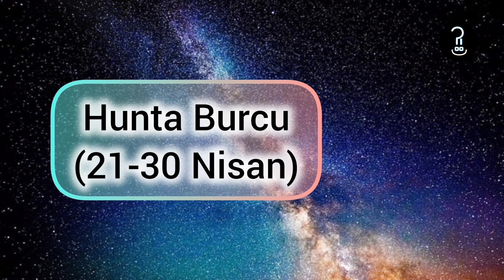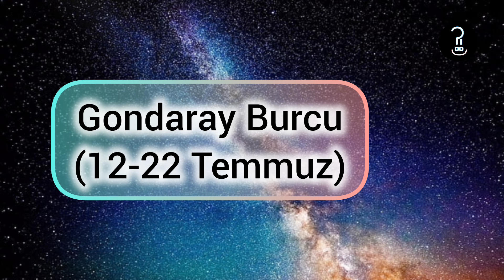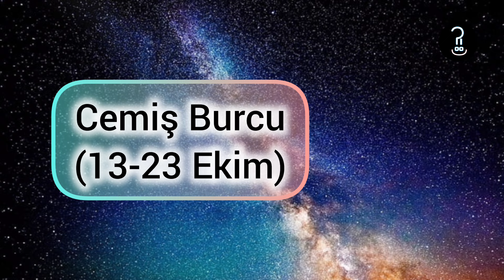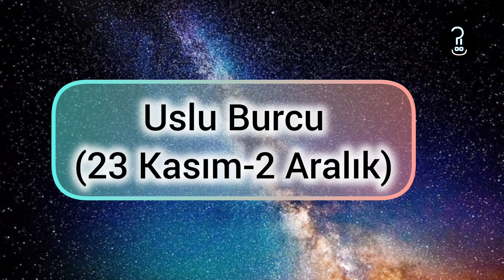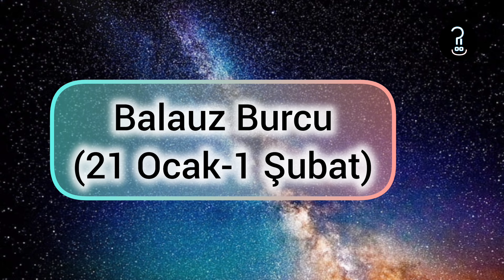İşte gerçek burcunuz. Türk astrolojisinde bulunan burçlara göre özellikleriniz ve burç yorumları.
Günümüz astrolojisinde 12 Türk astrolojisinde ise 36 burç bulunur. İşte gerçek Türk burçlarına göre yeni burcunuzun yorumu ve özellikleri.
Astroloji ve burçlar bir çok insanın ilgi alanıdır ve az çok bilgi sahibidir. Hatta günlük burç yorumlarını çoğumuz da merakla takip ederiz. Çin burcu, Kızılderili burcu gibi çeşitleri olsa da günümüzde yaygın olarak 12 burç üzerinden yorumlar yapılmaktadır. Peki siz Türk tarihi astrolojisinde 36 burç olduğunu biliyor muydunuz? İşte eski Türklere göre burcunuz ve özellikleri.